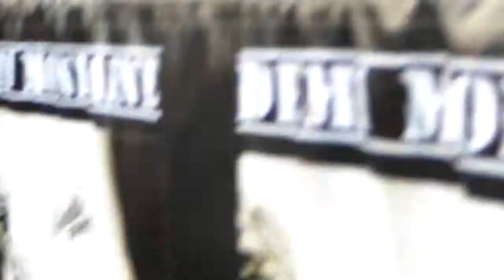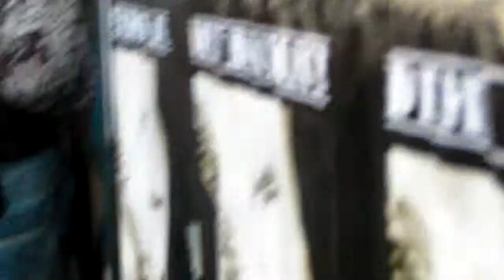Tony TRUANT (fête de l'huma 2013)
excusez pour le début de la video mais il a fallu sortir le parapluie. Le 13 septembre 2013 sur la scène Zebrock, place Georges Moustaki à la fête de l'humanité à la Courneuve (93)